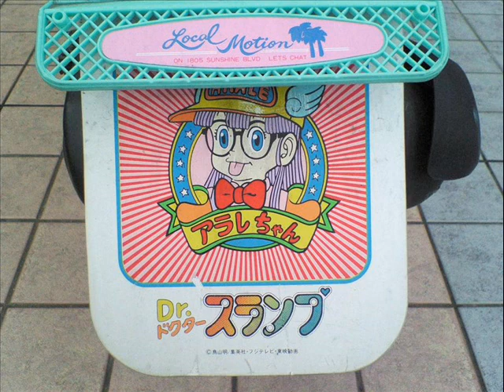KSR 110 レーシング 鈴鹿 Kawasaki